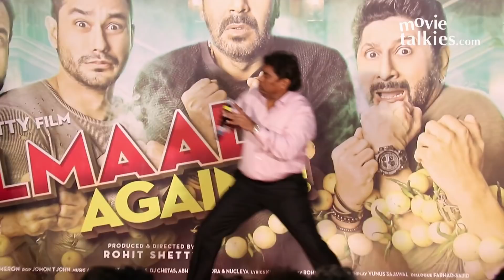Johnny Lever's Best Comedy/FUNNY Video At Golmaal Again Trailer Launch